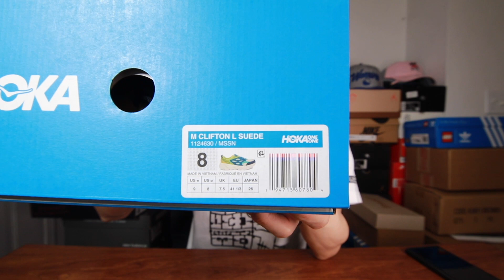สวมใส่เบาสบายได้ทุกวันกับรองเท้าที่มีน้ำหนักเพียง 243.8g : HOKA CLIFTON L SUEDE - EP109